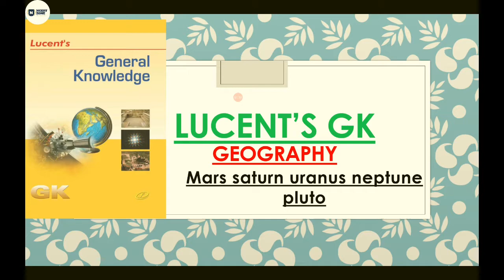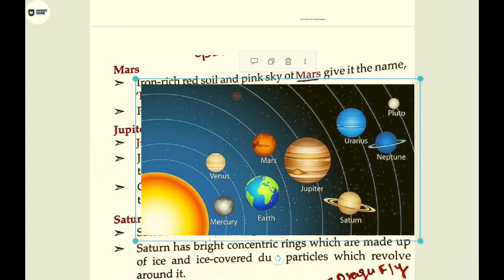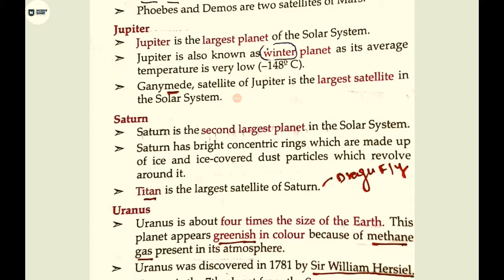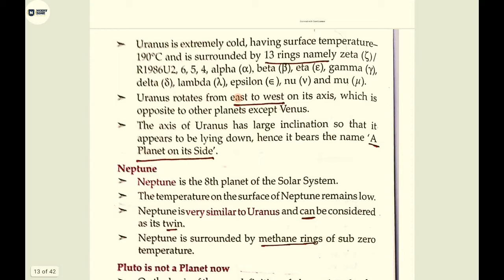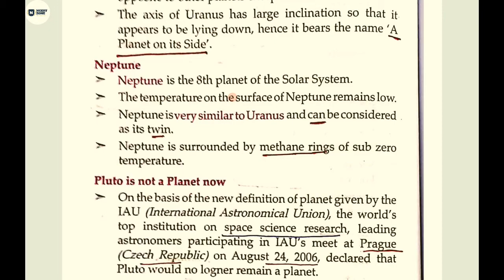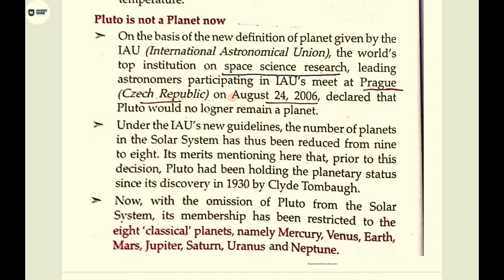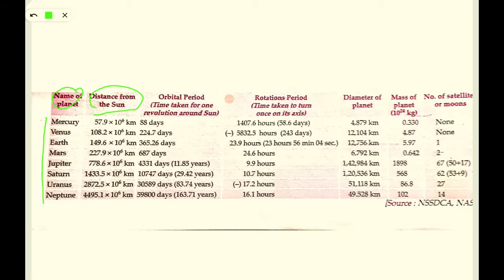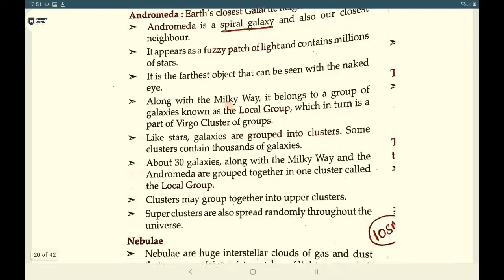L4|| GEOGRAPHY || LUCENT'S GK || planet and their satellite-2 || ncert zone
1.67th BPSC PT  course it includes (Theory + Test series + current affairs)

2. 68th BPSC PT and MAINS course (HINDI +) ENGLISH )

3. UPPSC PT course for 2023.

4. HPSC course for 2022

5. Ghatna Chakra preview (purvavlokan) - ALL subject-20000 MCQ

6. NCERT (6th-12th ) Course

7. complete GS course  (book wise - crown + ncert summary )

7. Objective courses - Lucents + rakesh yadav

Contribute for smart board and live class:-Paytm /phonePay/ google pay -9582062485